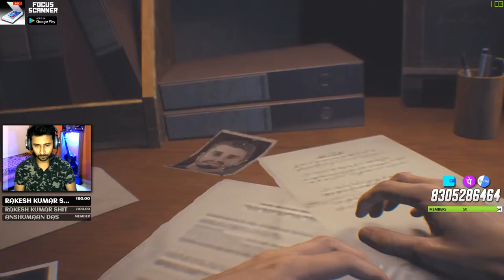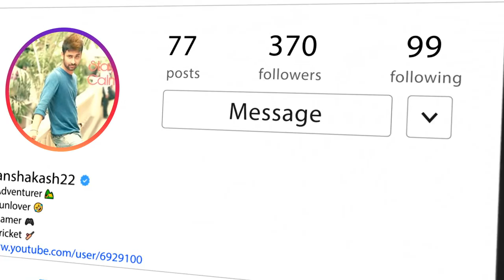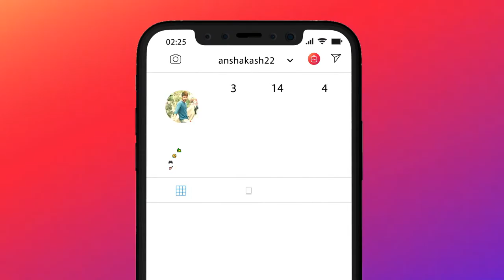"RESIDENT EVIL 3 Live Part 1" Aaj Turu Lobe Ladegi Zombie Se ! PC ! Hindi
Hi All,

{1} LIVE STREAM TIME : -
Morning - 11am to 2pm (Not fixed)
Night - 10pm to 2am (Fixed Daily)
(6 Days a Week and Tue Off).

🔵1)Phone Pe       : 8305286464 (on screen)
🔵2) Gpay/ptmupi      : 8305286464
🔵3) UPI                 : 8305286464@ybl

{3} 🔴Donations Are Not Mandatory, But It Helps To Improve The Channel In All Aspect🔴

--Ingame  Music :To His Original Creator.
--Alerts Song      :Ye Pubg Wala Hai Remix By Dj Vicky- DjVickyMix.in.mp3

--Internet          : 6mbps up and down, FOXTELL Fiber Optics

{6} SPECS:

--My GPU gtx1660
--GPU 1660 Super
--PSU : Corsair VS550 Power Supply
--OS                   : Windows 10 Pro
--CPU COOLER : ANTEC A30
--Overall Cost   : 90k INR Approx

CHAT RULES: DONT ABUSE, CRITICISM, DONT SAY FOR MODERATION, THEY ALL ARE TIMED OUT OR MIGHT BE BANNED. BE RESPECTFUL AND SPREAD FUN AND HAPPINESS